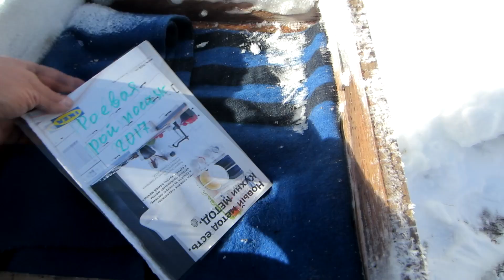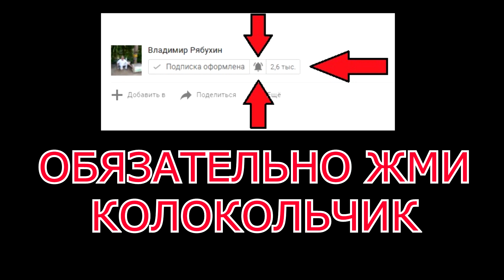ОТКАПЫВАЮ УЛЬЯ РУТА ИЗ СУГРОБОВ СНЕГА И КАК ОНИ ПЕРЕЗИМОВАЛИ НА ВОЛЕ от А до Я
Откапываем улья Рута из сугробов снега. Результат зимовки.